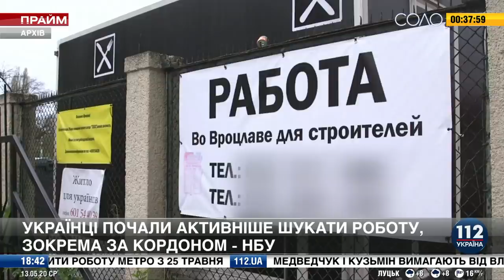Олег Ляшко в ефірі 112 каналу.13.05.2020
Лідер Радикальної партії Олег Ляшко заявив, що в умовах карантину підвищувати податки для бізнесу неприпустимо.